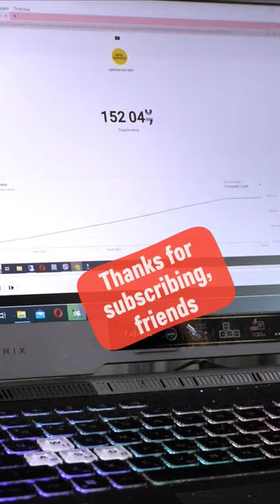Dismantling the Ball Joint: Creative Tools at Work